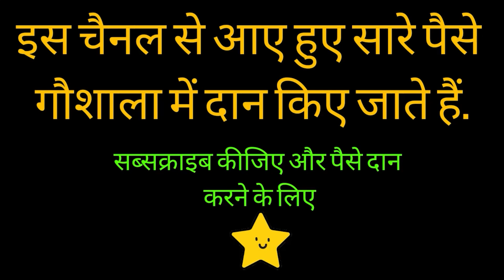ये देखो कुवारा दुखी करै | हरियाणवी गीत बीरमती और सुदेश संग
इस चैनल से आए हुए सारे पैसे गौशाला में दान किए जाते हैं।

धन्यवाद

धन्यवाद